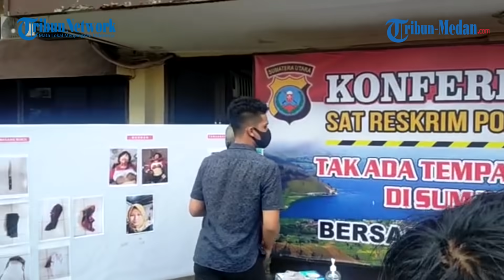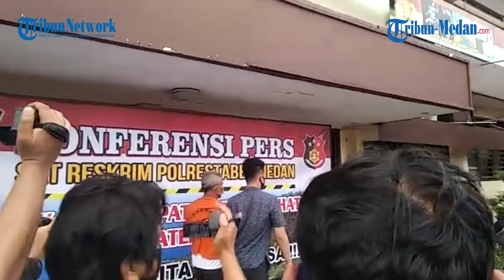Pelaku Pembunuh Driver Ojol Fitri Yanti Kena Tendang dan Bogem Mentah Keluarga, Minta Dihukum Mati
TRIBUN-MEDAN.com, MEDAN - Pelaku pembunuhan driver ojol wanita Fitri Yanti (45) yang dilakukan suaminya Fery Pasaribu (49) akhirnya dibawa ke Mapolrestabes Medan, Kamis (24/9/2020).

Dengan berbaju oranye tahanan, Fery masuk dengan tangn diborgol. Keluarga korban yang telah menunggu tersangka terlihat langsung menendang perut korban. Sontak pelaku langsung terkejut dan berlari. Saat dibawa keluarga lainnya seorang perempuan kembali memukul kepala pelaku dengan tangan.

Terlihat kemarahan keluarga korban terhadap pelaku dan melontarkan kata-kata kasar. Langsung saja pihak kepolisian langsung membawa pelaku ke dalam ruangan.

Anak pertama korban, Rani (23) tampak terisak tangis melihat wajah pelaku dan foto ibunya yang dipajang saat paparan kejadian.

Rani yang mengenakan kerudung merah ini meminta agar pelaku dihukum mati, dan ia meminta semua yang terlibat dalam kejadian pembunuhan ibunya diproses.

"Kami ingin dihukum mati, keluarga juga saya ingin supaya keluarganya diproses, mereka membantu eksekusi mama. Pokoknya kami percaya bahwa mereka keluarganya bantu, anak istri keluarga membantu eksekusi mamak semua sama. Eksekusi ini kami yakin tidak sendiri, dia mengaku sendiri, tapi kami merasa ada teman-temanya," tegasnya di lokasi.

Rani menyebutkan bahwa dirinya terakhir berhubungan dengan ibunya pada Hari Jumat, satu hari sebelum kejadian dan memberikan pesan kepada adik-adiknya.

"Saya di Pekanbaru, pas hari jumatnya saya Video Call, sebelumnya dia pengen buka kedai di Pajak Halat. Saya bilang nanti terjadi sesuatu, keluarga mereka ngajar mamak lagi. Katanya nggak papa ini demi anak cucu. Di rumah, ada adek saya, nenek sama cucu. Tapi pas hari Sabtu itu kasih pesan jaga cucu jaga nenek," ungkapnya.

Ia menyebutkan bahwa ibunya tersebut pada saat kejadian ibunya permisi untuk bertemu dengan orang.

"Dibilangnya sama adek disuruh cepat pulang supaya kerja hari Minggunya. Pas di hari Sabtu itu permisi mau jumpai kawannya," pungkasnya.